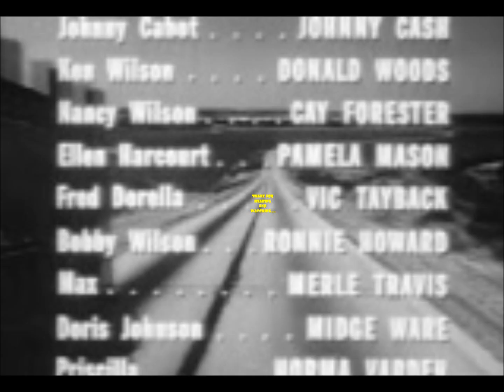Guided by Myself - Bab-tschak-bada-dak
Five Minutes To Live: A movie about bank robbers that is most notable for starring Vic Tayback (Mel on the TV series Alice), Johnny Cash and a six-year-old Ron Howard that is credited as "Ronnie Howard".
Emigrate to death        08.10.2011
1. I get up every morning
Every day the same
Don't want to go to work
It is such a shame

I feel so tired and listless
I feel so  old
I don't care future
I don't care
Ref.

2. I've got this country feeling
 deep inside
An in my dreams
everything's allright

I've got this country feeling
in my mind
I know not where
I know not why
Ref.

3. I've got no more goals
I have no fun
Nobody is interested in me

for that Country feeling
my voice, my guitar
that keeps me alive
Ref.

Ref.
An when I'm dead I've got it
all behind
It's all too much that stupid
by myself
Sittin' there and waitin' for the end